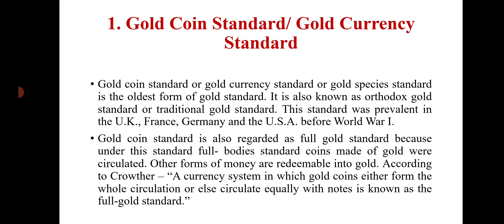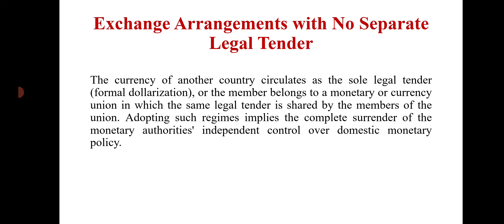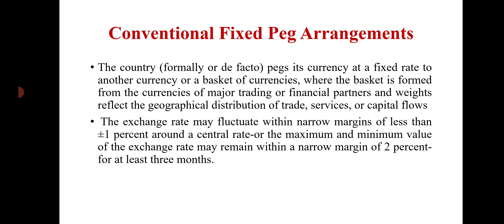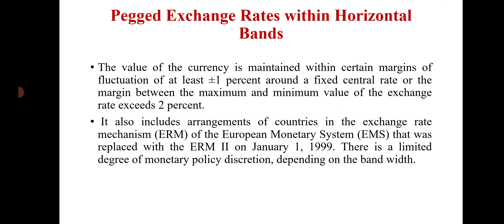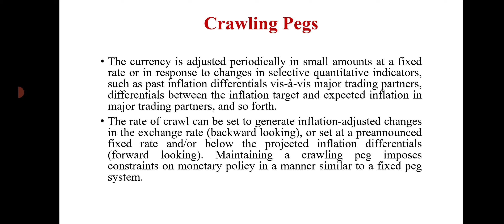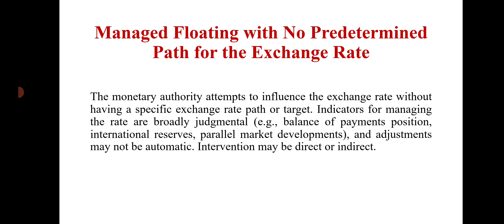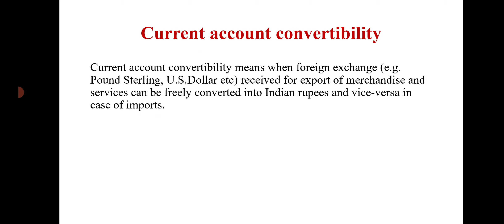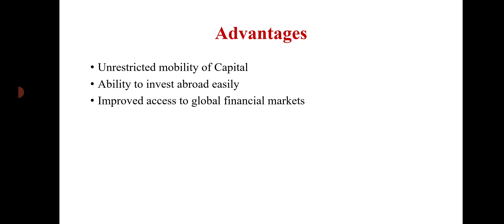Foreign Exchange Management/VI sem/Calicut University/Module 2/Part 2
Exchange Rate system prior to IMF//Currency rate Regimes//Convertibility of Currency -Current Account Convertibility of Rupees & Capital Account Convertibility of Rupees